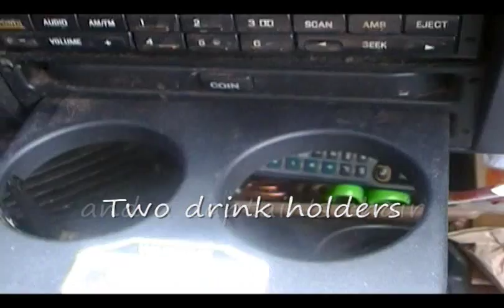Mini van highway cover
original clip from tim and eric awesome show great job!